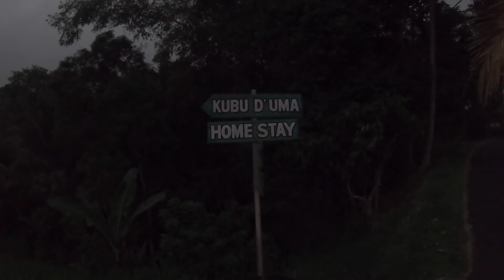Bali's FIRST EVER 2D Themed Cafe [Denpasar, Bali]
This video is actually about a day in my life, 24 hours in Canggu, Bali and an insight into my life living here in Bali in 2021. But I also show you some cool cafes including Indonesia's FIRST 2D themed cafe (Noir Cafe in Denpasar) as well as taking you on an adventure to Tabanan food market and the Jatiliwih Rice Terraces in Central Bali.